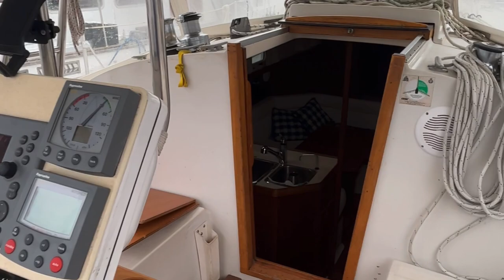Nonsuch 33 1990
For sale by: Vancouver Island Yacht Sales
Location: Ladysmith, BC

The Nonsuch line of catboats is a series of popular cruising sailboats built between 1978 and the mid-1990s by Hinterhoeller Yachts in St. Catharines, Ontario. They are popular in North America, with over 950 boats built and 67 of them being 33’s. The Nonsuch class was named after the Nonsuch that was the first trading vessel of Hudson's Bay Company. They’re designed modified with a wishbone boom, on a 33-foot modern hull with a plumb bow, fin keel and balanced rudder. A beam of 12.5 feet and cambered house-top created a large interior with accommodation equal to a standard yacht several feet longer.